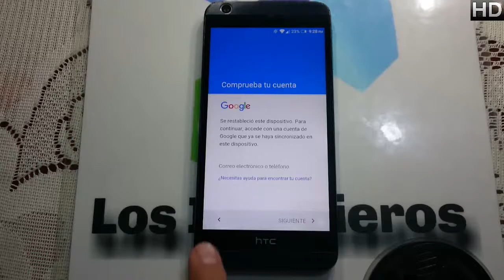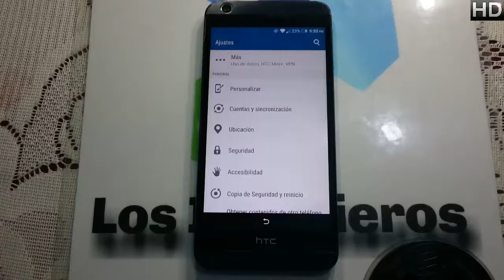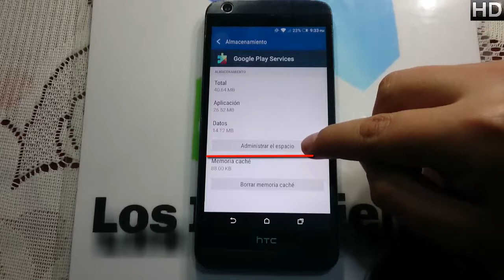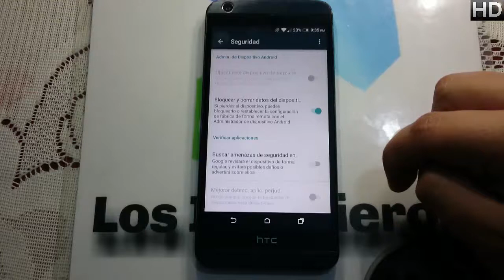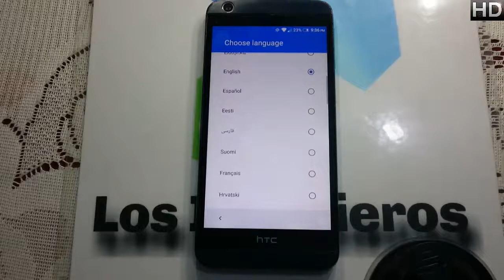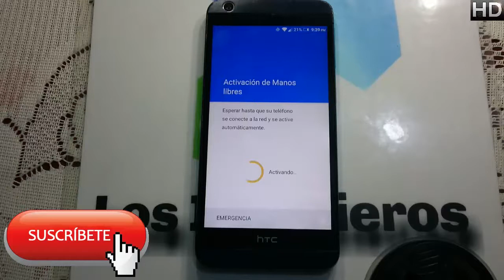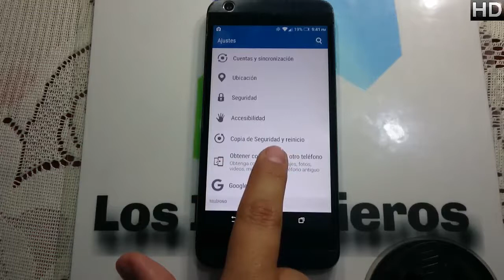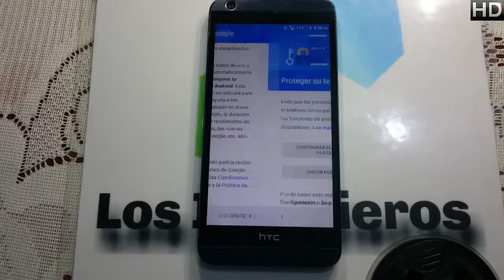quitar cuenta google o FRP HTC 0MP92 👍#177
👋Hola Ingenieros👋

Creepypastas
Leyendas
Brujas
Fantasmas
Duendes

Gadgets
Hogar
Video juegos

📱En esta ocasión es el HTC 0PM92📱

Links:👇
ANDROID6